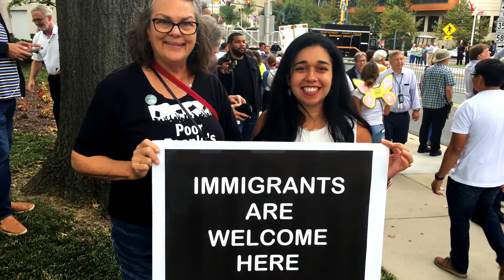Daniel is voting for Natali Fani Gonzalez for Montgomery County Council Local District 6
Natali is a pedestrian and understand the great importance of having communities where people can walk, bike and roll safely.